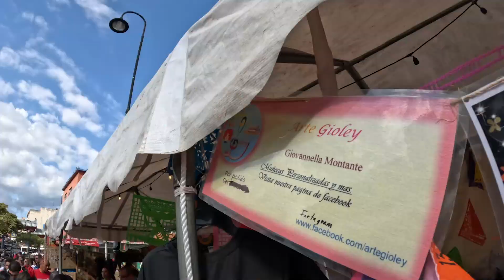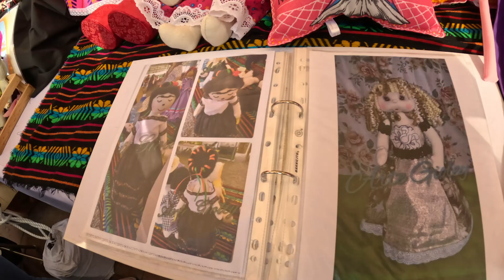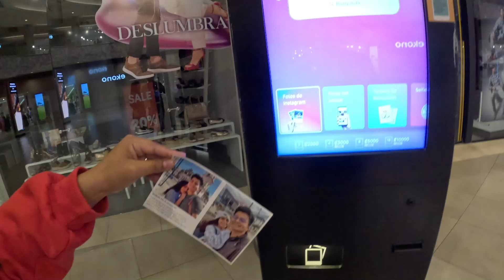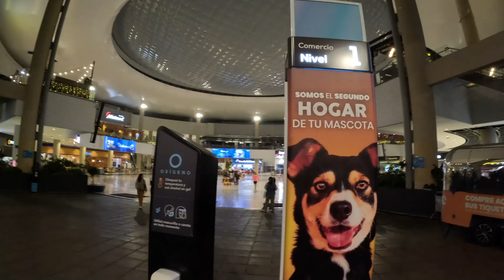Asi se vive el HALLOWEEN en COSTA RICA 🇨🇷😱I No esperaba esto 😬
En este video les muestro como se vive el dia de muertos en Costa Rica.

iSUSCRIBETE!

*** Únete y Empieza a formar Parte de Miembros del Canal y se uno De los Prixes Premium, Con Ventajas Exclusivas.

***Preguntas Frecuentes

Mi camara actual: CANON REBEL SL2

Programa de Edicion: Final Cut Pro x & Adobe Premier

Soy un Joven Orgullosamente Nicaraguense con raices Mexicanas.